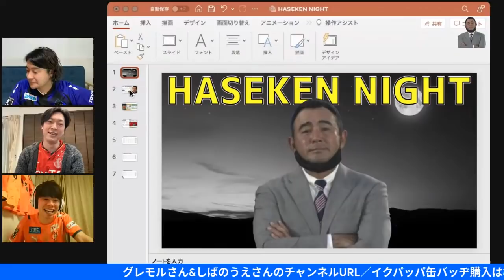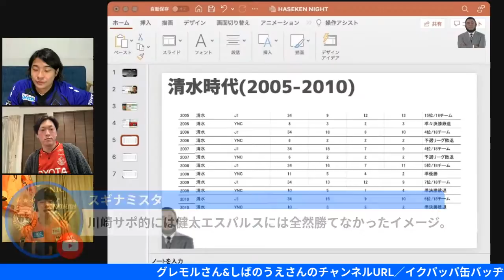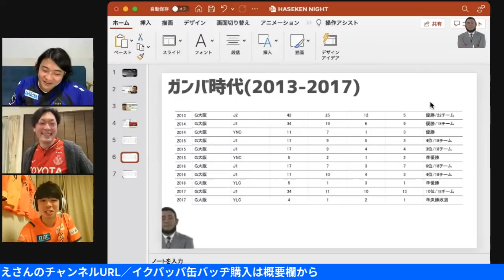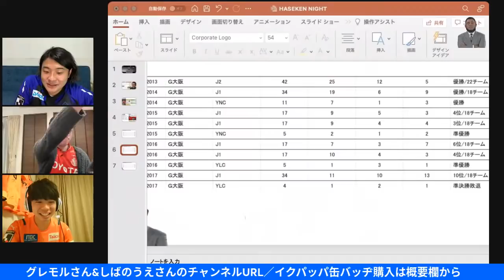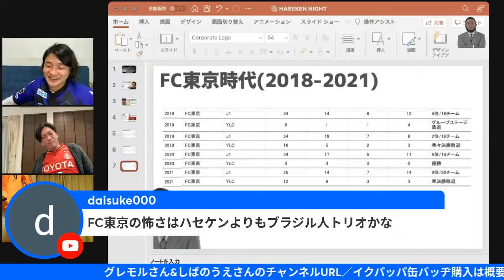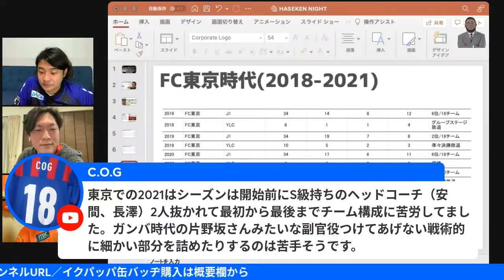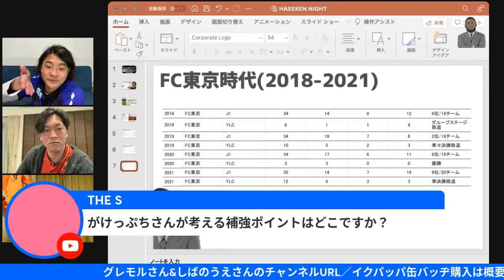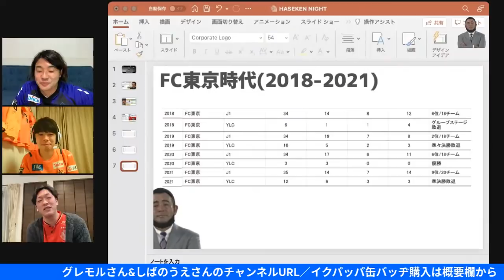ハセケンナイト【ゲスト：グレモルさん&しばのうえさん】長谷川健太監督 名古屋グランパス監督就任記念 | 名古屋サポと清水サポとガンバサポが長谷川健太監督について語り合います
・しばのうえチャンネル【旅するグラサポキャンパー】（名古屋グランパスサポ）

▼記念缶バッジ発売中！お買い求めはコチラから
登録者3988（サクパッパ）達成記念グッズです。

※数量なくなり次第終了